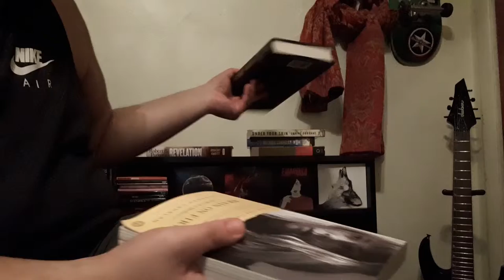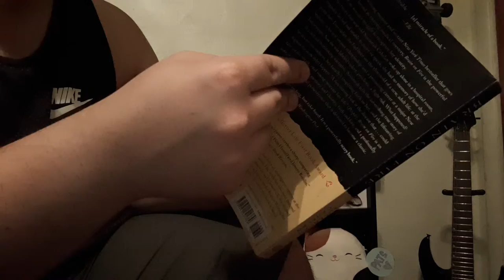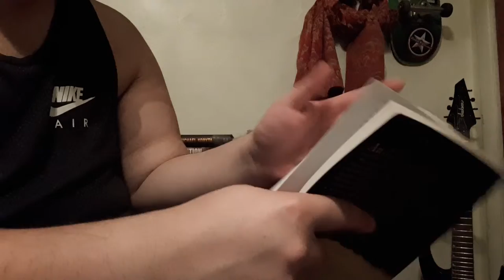Book Review: BRAIN ON FIRE... | By: Susannah Cahalan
My thoughts and rating on Susannah Cahalan's BRAIN ON FIRE: MY MONTH OF MADNESS
It is a memoir (Nonfiction).

(Available in multiple formats)

Song: Satin Sugar
Artist(s): Huma-Huma
It was available on YouTube as a free to use song.